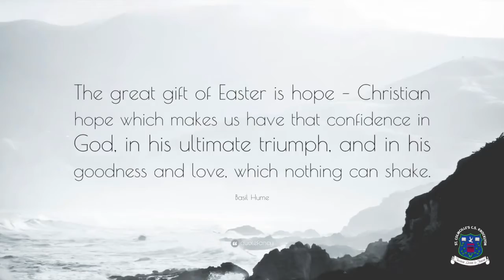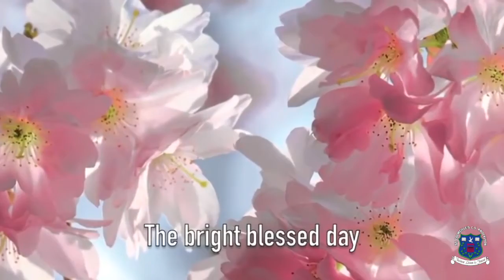Easter 2020 greetings from St Colmcille's Community School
A message from St Colmcille's Community school to our students, parents and staff for an unusual Easter 2020.